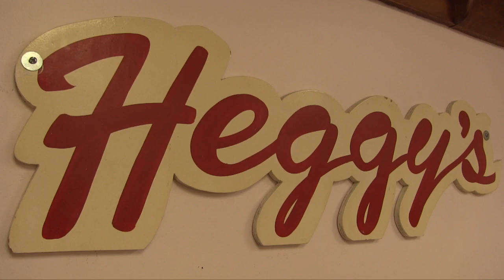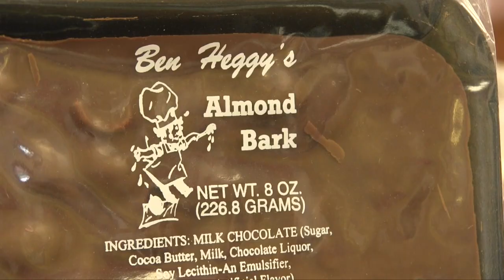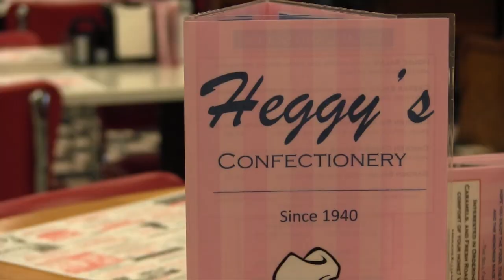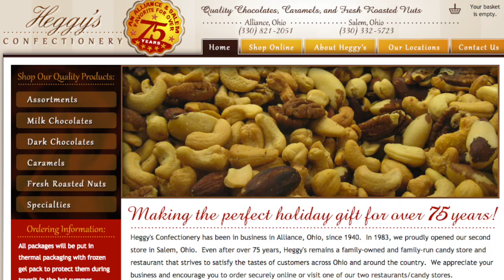Heggy’s Confectionery - Serving Food from the 'Good Old Days’ | In Alliance | On The Menu 62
Find out why Heggy’s Confectionery in Alliance has kept customers coming back for 70 years in On The Menu 62 video.

Heggy’s Confectionery
1306 W State St,

Welcome to The Business Journal of Youngstown’s YouTube channel.
As the definitive record of market transformation, The Business Journal is a multi-media publishing company delivering news, strategies and resources to our audience of business and community leaders.
Since 1984, The Business Journal’s mission is to promote the growth of business and industry in our five-county region.

Many of you might want to support our local business, but don’t know how, Check our Youtube videos as well as our official for more update in our counties.

Get my newest update here:
LINK

Facebook Watch:???